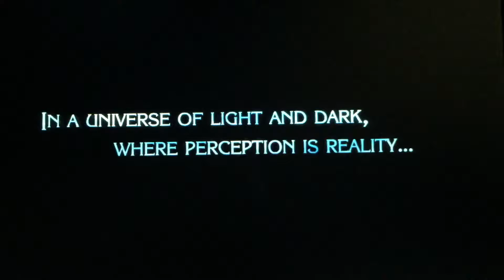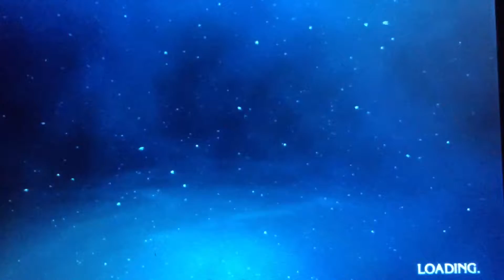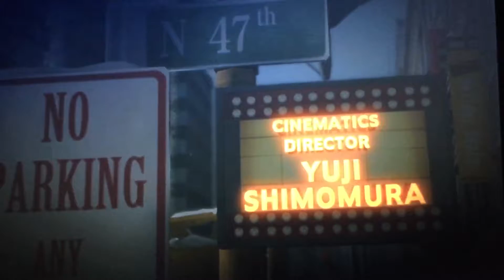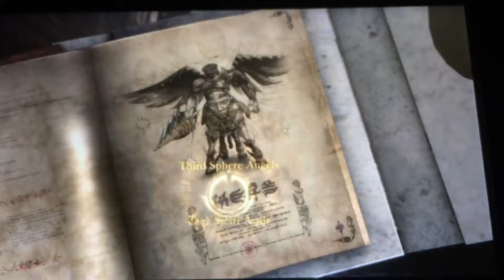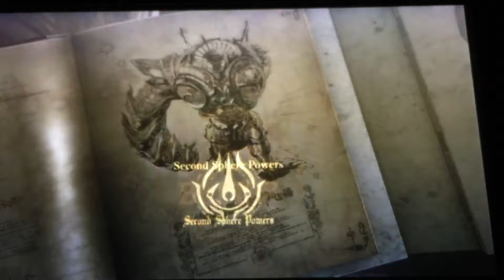Bayonetta 2 - First 30 minutes of gameplay.